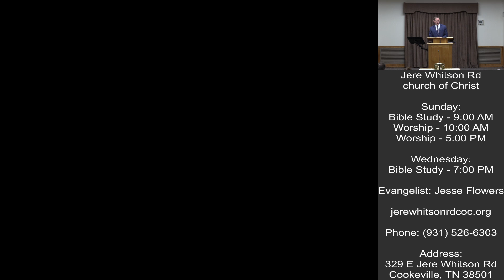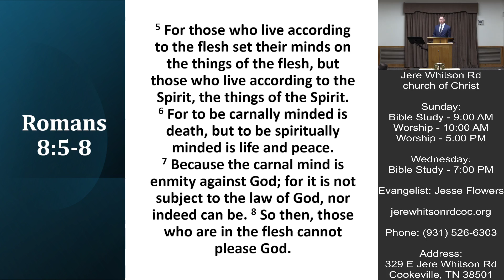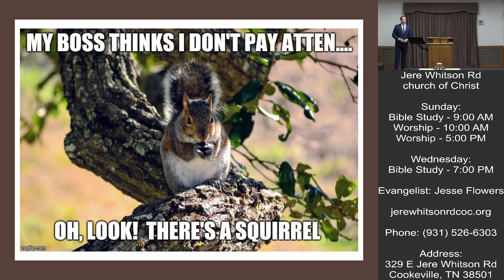Being Spiritually Minded (Part 2) | Jesse Flowers | 09-15-2024 PM Sermon